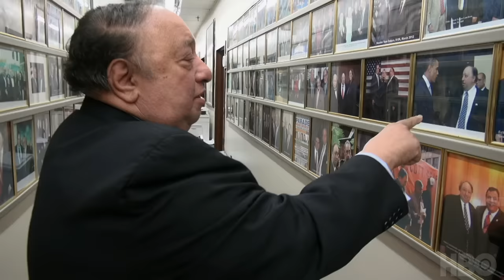Meet The Donors: Does Money Talk? (HBO Documentary Films)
Meet The Donors: Does Money Talk? premieres Monday, August 1, only on HBO.

It's HBO.